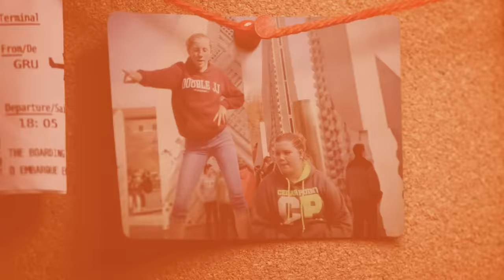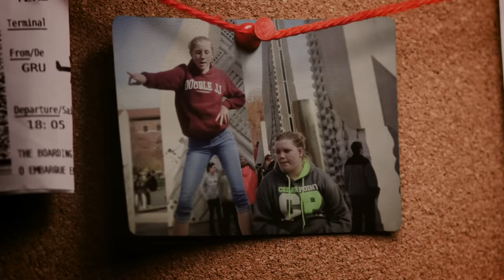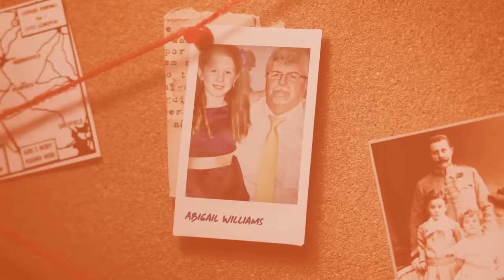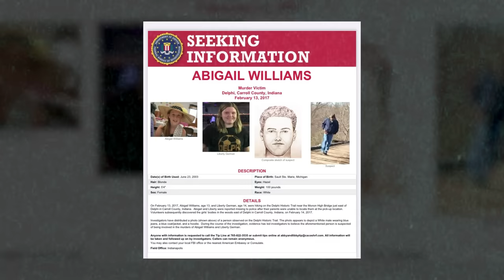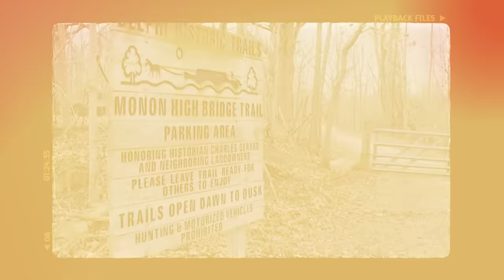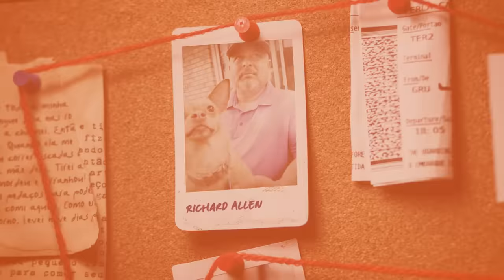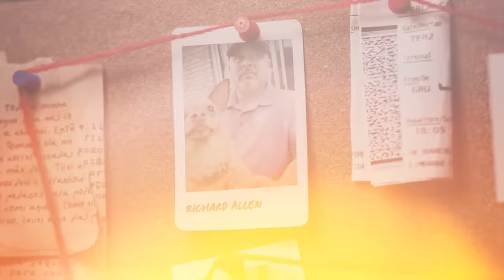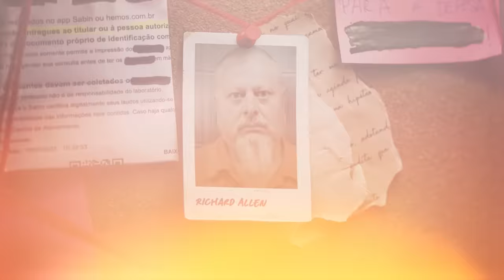O caso do assassino do Snapchat | Documentário criminal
• Créditos
Roteiro | @alexanderbertoti
Revisor | @tolledo
Direção | @bryan.emme
Ilustrações | @antonygaudencio
Edição | @iago_russi & @mayerbiel